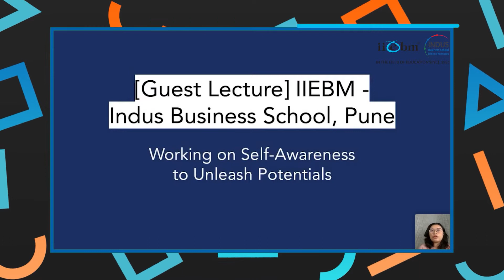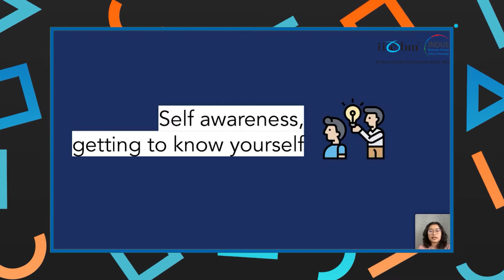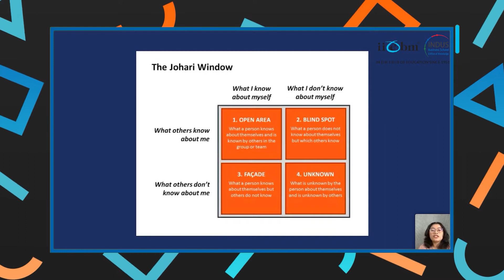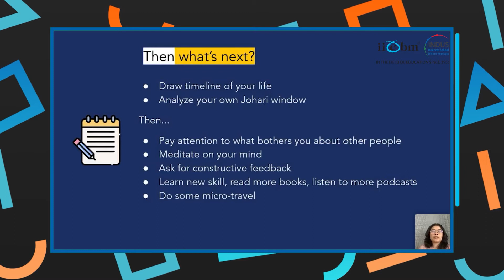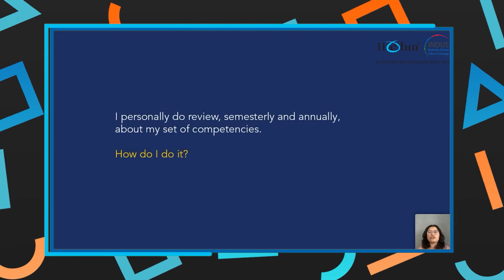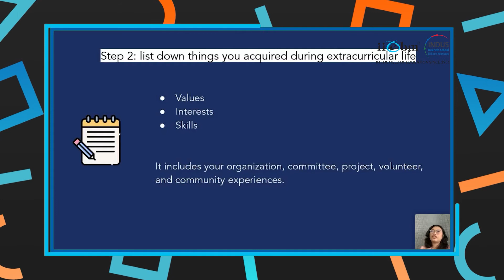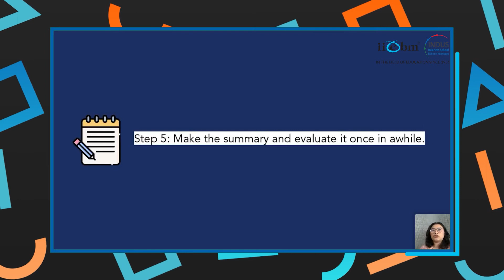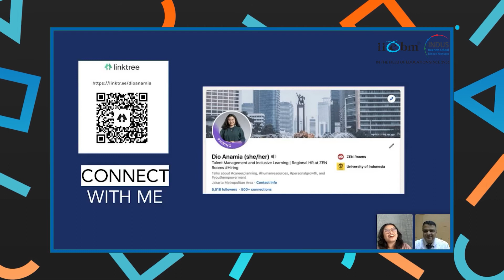Working on self awareness to unleash potential By Ms Dio Anamia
IIEBM Induction Program for PGDM Batch 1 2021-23